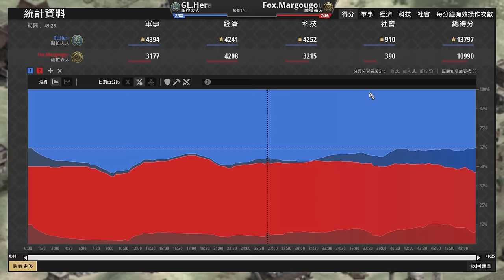【世紀帝國2決定版】Hera天圖開局黑跳城！薩拉森４村猛插塔攻是否能打亂黑跳城的節奏呢？｜斯拉夫 vs 薩拉森